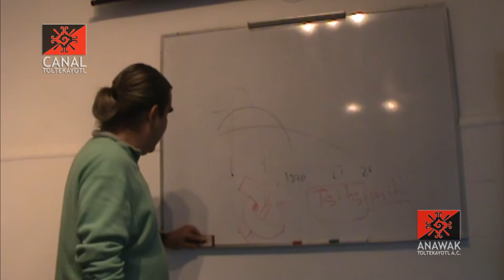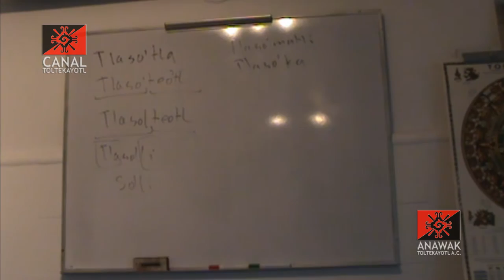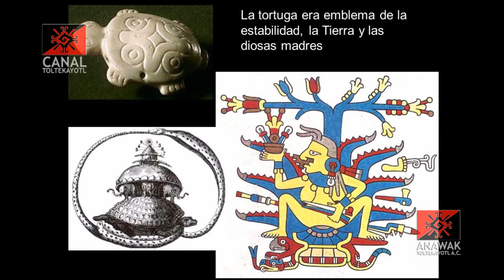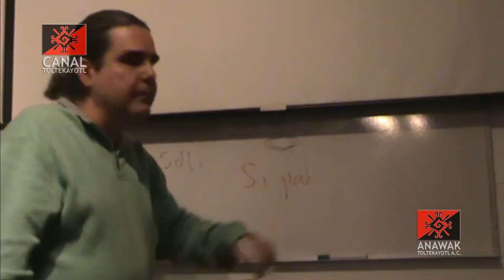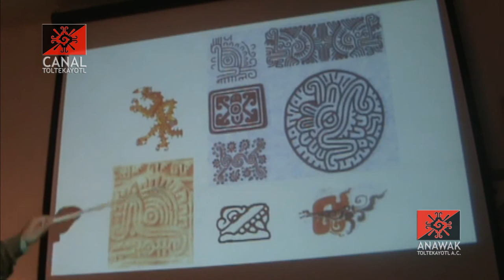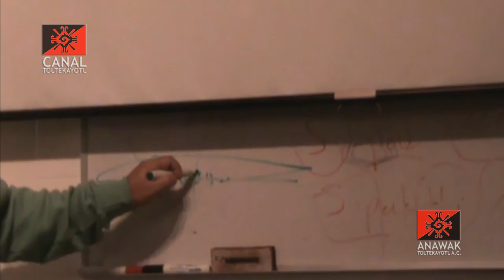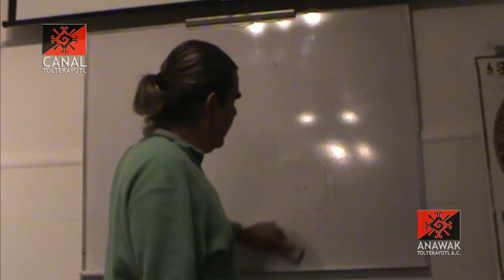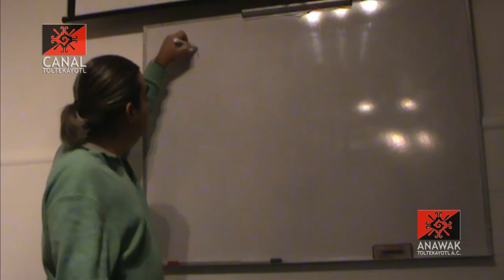"El Simbolismo de los Animales" Glifica 4 clase 1 impartida por Frank Diaz desde el CEACM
"El Simbolismo de los Animales"

Clase 1

Curso Glífica clase 4

Impartido por Frank Díaz